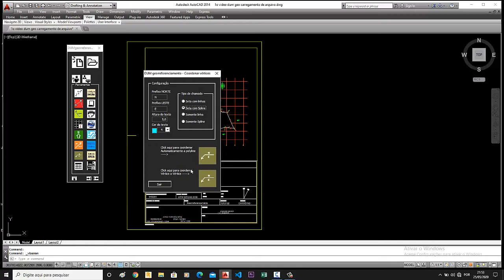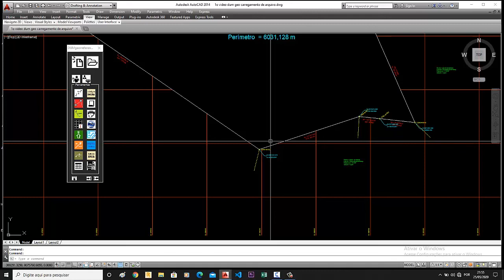DUM georreferenciamento 2021 - COORDENANDO VÉRTICES